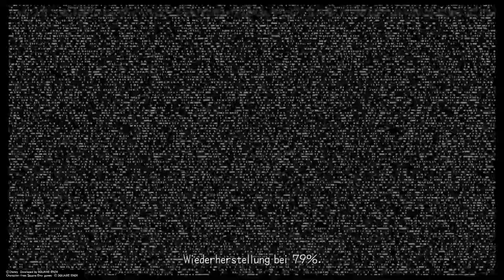KINGDOM HEARTS 2 LP 5 der Kampf um den Titel